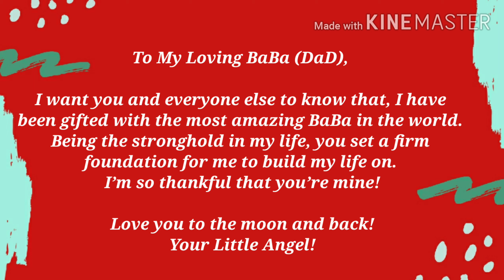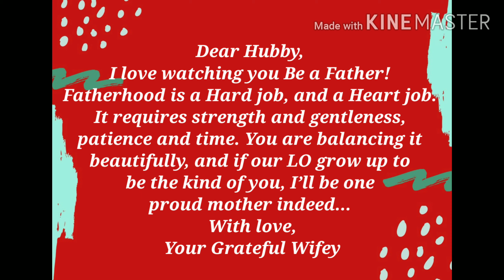Father's Day Special|Happy Father's Day| Letter to DaD|Father Daughter Bond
People also search for:
Thank You Dad
Happy father’s day status
Father’s day whatsaap status 2021
Father’s day kab he
Father’s day date
Father’s day quote
Father’s day status for whatsapp
Father’s day
Father’s day whatsapp status video
Father’s day message
Thank you dad
Thank you message to father
Papa song
Emotional whatsapp status
My dad
Heart touching lines
Trending whatsaap status
Father’s day special status
Fathers day special song
fathers day song hindi
Beautiful father’s day quotes
Dad whatsapp status
Mere papa
Papa Khud Sab Sehte Ho
best fathers day poetry